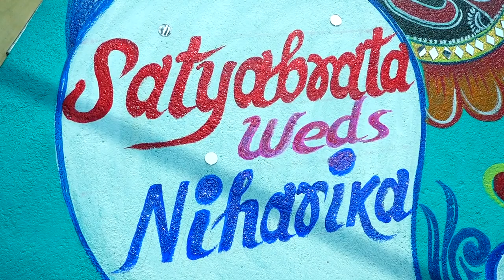Satyabrata weds Sushree Niharika Marriage Teasure Video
Odia Hindu Traditional Marriage Teasure Video.
Satyabrata Mohanty WEDS Sushree Niharika Rout